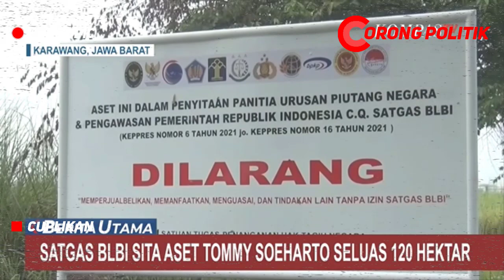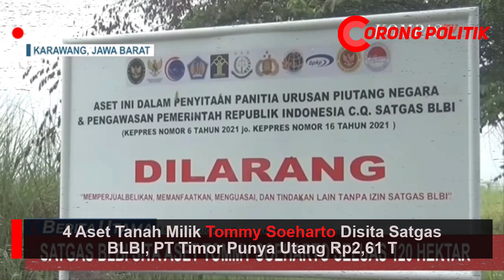TANPA AMPUN! 4 ASET TANAH TOMMY SUEHARTO DISITA SATGAS BLBI, PT TIMOR PUNYA UTANG RP2,61T?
4 Aset Tanah Milik Tommy Soeharto Disita Satgas BLBI, PT Timor Punya Utang Rp2,61 T

426 personel gabungan Polri, TNI, dan Satpol PP dikerahkan Satgas BLBI mengamankan penyitaan aset PT Timor Putra Nasional (TPN) milik Hutomo Mandala Putra alias Tommy Soeharto. Dalam pantauan detikcom, pelaksanaan penyitaan berlangsung pada pukul 8 pagi dengan menggelar apel pasukan pengamanan yang dipimpin oleh Kapolres Karawang.
Adapun skema pengamanan dibagi menjadi 5 kompi sesuai dengan jumlah 5 pelang sita yang dipasang di 5 bidang.

"Ada 426 personel gabungan dari TNI Polri dan Satpol PP yang disiapkan dalam pengamanan, dan dibagi menjadi 5 kompi untuk ditempatkan di 5 pelang sita yang menyebar di 5 bidang lahan sita," kata Kabag Ops Kompol Endar Supriatna, saat menyampaikan skema keamanan dalam pelaksanaan penyitaan di lahan PT Timor Putra Nasional (TPN) milik Hutomo Mandala Putra alias Tommy Soeharto, Jum'at (5/11/2021).

Selain itu, dari pantauan di lapangan terlihat juga satu unit mobil barak kuda dan bus kepolisian untuk mengawal dan membawa tim Satgas BLBI memantau lahan sita yang memiliki luar kurang lebih 124 hektar. Dirjen Kekayaan Negara Kementerian Keuangan Rionald Silaban mengatakan ada kurang lebih 124 hektar dan 4 sertifikat yang disita oleh tim Satgas BLBI.

"Kurang lebih ada 124 hektar atau 4 sertifikat dan tagihan terakhir Rp 2,6 triliun nanti minggu depan akan dirilis oleh Pak Mahfud untuk lengkapnya," kata Rionald saat diwawancarai di lokasi penyitaan
BANTU SUPORT CHANEL 'CORONGPOLITIK 📢'
DENGAN KLIK TOMBOL SUBREBE LIKE COMENT & SHERE JANGAN LUPA NYALAKAN LONCENGNYA DULUR
Terimakasih ... !!!